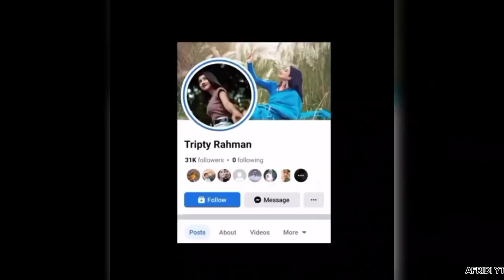বাংলা নতুন ছায়া ছবি ।Sir Student ।Viral Video's ।Roasted By I'm Afridi Fom Naijerimo 💥